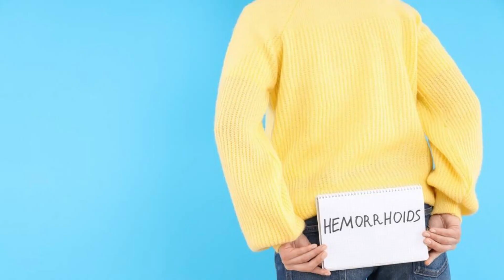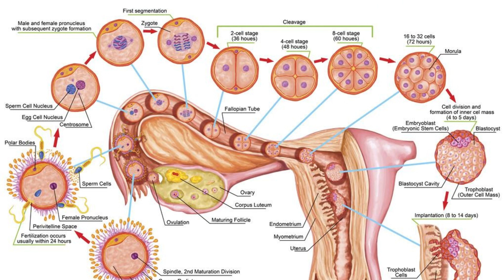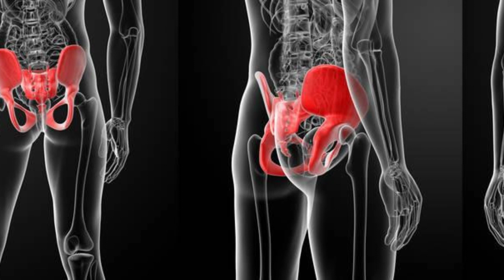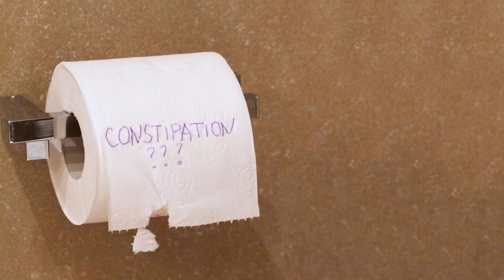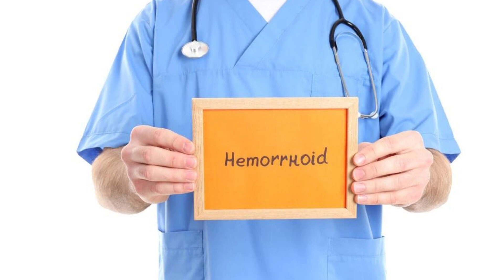Ketahui Cara Mengobati Wasir Secara Alami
Sahabat pernah merasa tidak nyaman saat Anda duduk terlalu lama? Bukan hanya itu, saat buang air besar, Anda juga menemukan kasus pendarahan atau adanya pembengkakan di sekitar dubur atau anus. Jangan ditahan lama-lama, ya! Dengan gejala tersebut, Sahabat memungkinkan mengalami wasir atau ambeien!